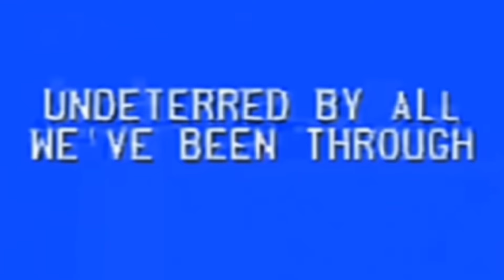The SpongeBob Hijacking Incident of 2005 | SpongeBob Creepypasta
In today’s video, I take a look at a fanmade analog horror project by ​⁠@yumibebestgirl9719 surrounding the TV show SpongeBob. Hang onto your hats folks, cause this one gets weird!

🚨NOTE!!! This is not real and is in fact just a project!! Nickelodeon don’t come for me🚨